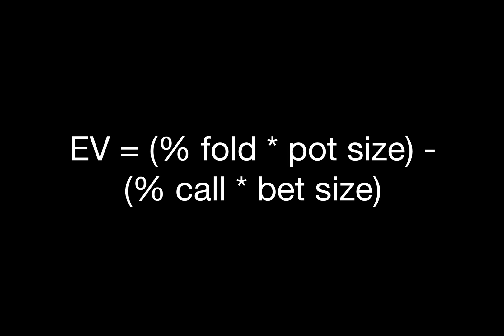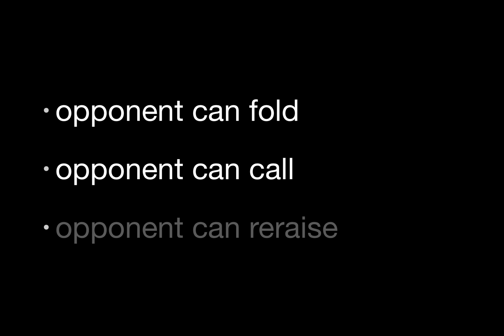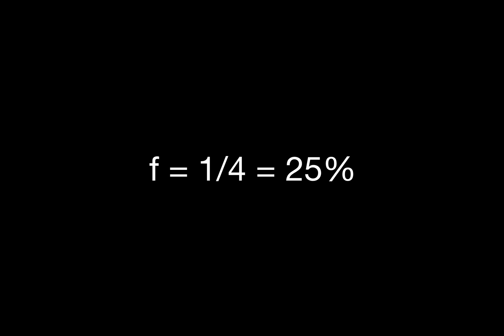Fold Equity Calculations Calculating EV When Called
Entity updates the Fold Equity calculation to account for another variable. Sometimes when we semi-bluff, we're relying purely on fold equity. Unfortunately for us, our opponents don't always fold when we want them to. In order for us to calculate our EV in those scenarios, we need to know how much money we win or lose when our semi-bluffs are called. Watch this video and learn more about what happens when we are called, and how we can start calculating and estimating our expected value in simple examples.